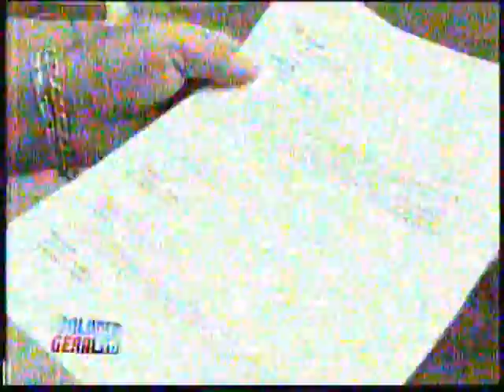Sem obter respostas moradores voltam a reclamar de lotes abandonados. Balanço Geral. 09/12/2014